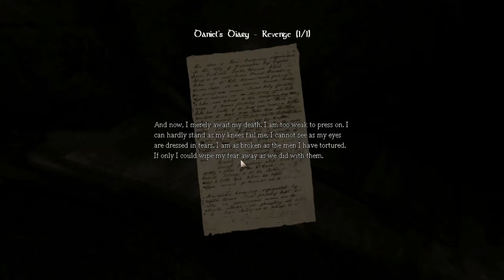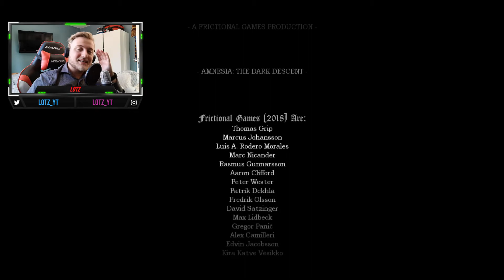FIGHTING ALEXANDER! | Amnesia: The Dark Descent | Ep. 11 (ENDING)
I FINALLY FINISHED THE GAME!
Is it a good or bad ending?

Leave a like on the video if you have enjoyed!

What I Use For Gaming:

Chair: AKRACING Nitro Gaming Chair - Red

Headset: Razer Kraken Pro v2 - Green

Computer: Predator Orion 3000

Recording Software: StreamLabs OBS

Editing Softwares: Pinnacle Studios 23 & Wondershare Filmora9